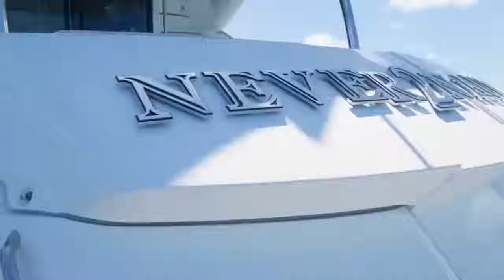ga Kuat Liat Jogetnya Pasti Maunya Anu terus sampai lemes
NOTE :
Silakan berbagi video ini di situs sosial (Facebook, Google +, Twitter.)